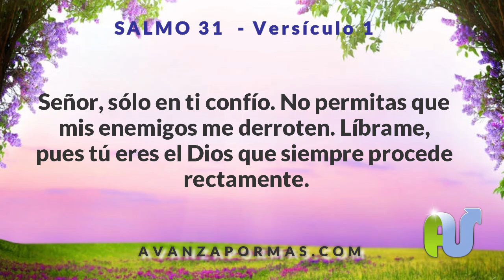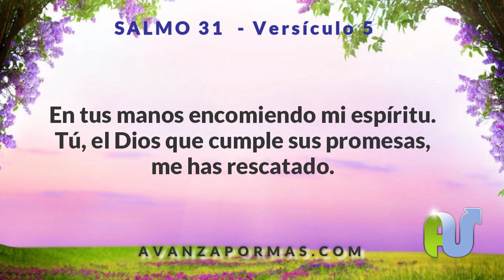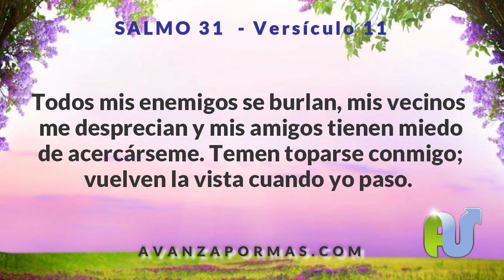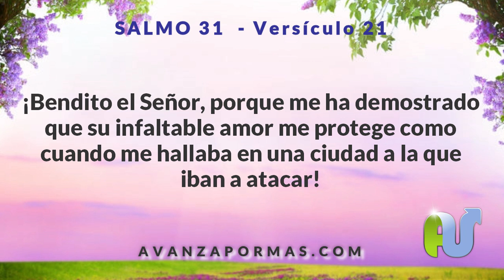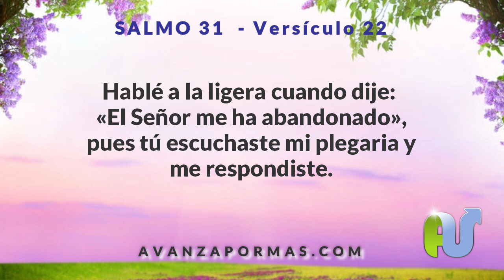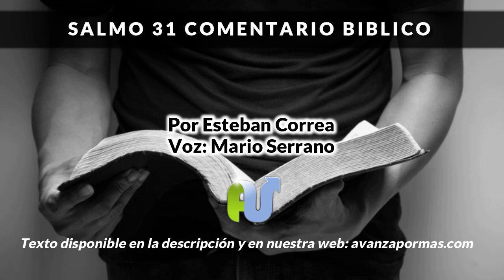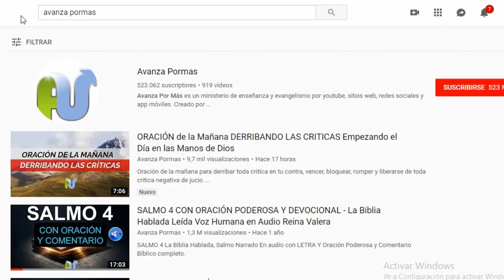SALMO 31 BIBLIA HABLADA con Explicación y Oración Poderosa en Audio, Narrado, con Letra y Estudio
Salmo 31 hablado con explicacion y Oracion, biblia hablada en audio con letra completo con comentario biblico devocional, estudio versiculo por versiculo. Narrado, Recitado y leido en voz humana nitido hd con imagenes y videos animados.

Estudio biblico del Salmo 31 (Biblia Hablada)

Versículo 1

David estaba siendo perseguido por sus enemigos, como muchas veces nos pasa a nosotros, cuando de repente se levantan situaciones de conflicto que invaden nuestra paz y pretenden traernos angustia. El apóstol Pablo dijo en Efesios 6:12 que no tenemos lucha contra seres humanos, sino contra huestes espirituales de maldad que nos quieren destruir, pero el Señor es nuestro refugio para poder contrarrestar todo contrariedad contra nuestras vidas.

El versículo uno dice “No permitas que mis enemigos me derroten”. El reino de los cielos está para ayudarnos, nunca debemos dudar de eso, el poder de la palabra de Dios y la llenura del Espíritu Santo nos darán la fortaleza para vencer a nuestros enemigos.

Otras traducciones dicen “Líbrame en tu justicia” o “tu procedes rectamente”, tenemos que recordar que Cristo es nuestra justicia en Dios y nuestro abogado defensor. Aunque no lo merezcamos, el Señor nos hará justicia, porque por medio de Jesús hemos sido llamados justos. No confundamos la justicia de Dios, que condena al pecador no arrepentido, a la justicia de Dios, que nos justifica por haber recibido a Jesús como nuestro Salvador.

Por eso podemos orar de esta forma: “Dios Padre aunque no lo merezco y he cometido errores, la sangre de Cristo me ha limpiado, porque Jesús es mi Señor y Salvador, líbrame de mis enemigos y hazme justicia de mis enemigos” Amén

Versículo 2

También usamos otras versiones y referencias en nuestros estudios bíblicos como:

1. La Nueva versión internaciona (NVI).
2. La Reina Valera Contemporánea (RVC).
3. La Reina Valera 1960 (RV1960)
4. Traducción Lenguaje Actual (TLA)
5. Reina Valera Actualizada 2015 (RVA)
6. Biblia de las Américas (BA)
7. Dios Habla Hoy (DHH)
8. Nueva Traducción Viviente (NTV)

Entre otras versiones modernas, clásicas, antiguas o actuales hispanas de la biblia.